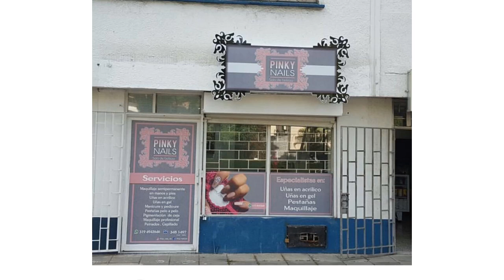PINKY NAILS SALA DE BELLEZA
Especialistas en Uñas Acrílicas y Esmalte Semipermanente, Manicure, Pedicure, Tratamientos para el Cabello, Peinados, Extensiones cocidas Punto a Punto, Trenzas Africanas, Cepillados, Pestañas Pelo a Pelo y Pigmentación de Cejas.